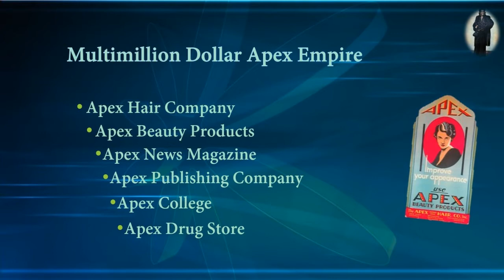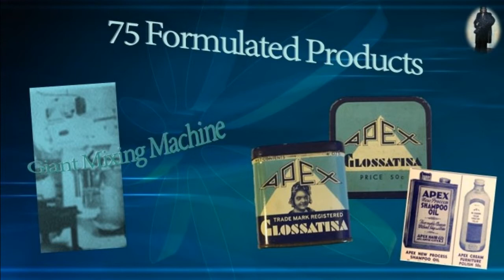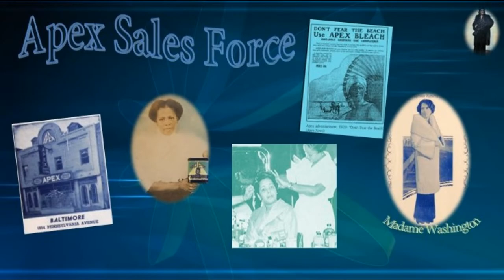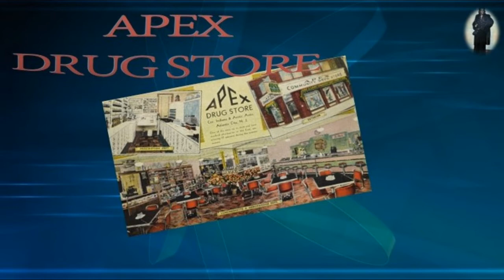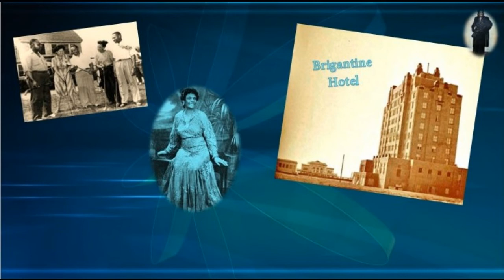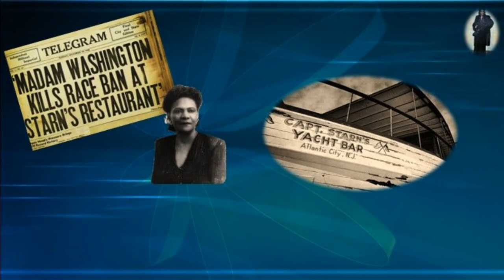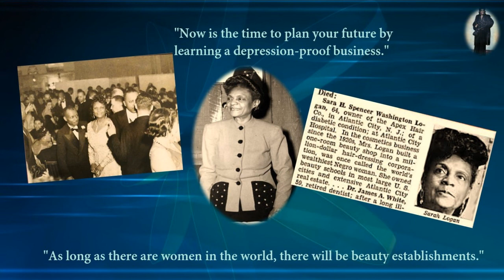Madame Sara Spencer Washington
Have you heard of Hair Care Pioneer Diva Sara Spencer Washington? Born before 1900, but ushered the mega business Apex Empire into Black American Business Success history. Know her story.